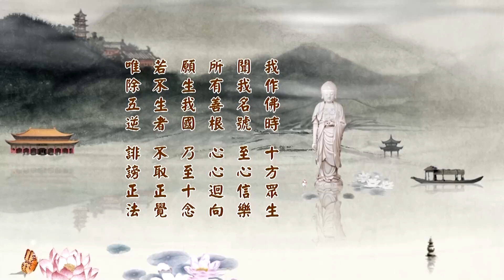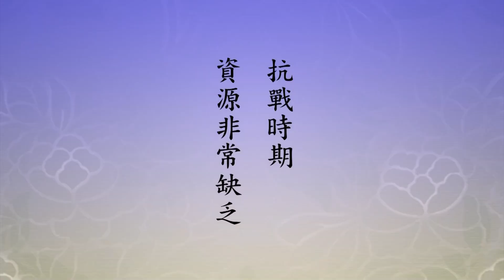淨空老法師:二零一四淨土大經科註（第八十四集） {八相成道*鏈接文稿覩版}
-淨土五經一論--無量壽經---恭錄:二零一四2014淨土大經科註(第四回)...
~檔名：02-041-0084，容量：1.42GB-全508集Full*（全五零八集圓滿）(二零一四年八月份)

"二零一四淨土大經科註（第八十四集）"--恆順眾生，隨喜功德..「《會疏》云：等覺有二義，一、如來名等覺；二、一生補處位」，這是都稱等覺。前面我們學到這個地方。我們接著看念老的註解，「於是注經家於此經文亦有兩說。一謂，是住等覺位菩薩，於十方示現八相成道」。示現八相成道這樁事情，很多人都能示現，十信心滿可以示現，十住的圓滿、十行的圓滿、十迴向的圓滿，他們都有能力示現。在什麼條件之下才示現？不是隨自己的意思，這個諸位要知道。初住，這是圓教，初住以上，他已經修到不起心、不動念、不分別、不執著，他怎麼會示現八相成道？那八相成道怎麼示現？眾生心，「隨眾生心，應所知量」，眾生希望見到佛，他就現八相成道。這個是一個地區眾生很多，緣都成熟了；如果一個、二個人，他用化身，他不用應身。應身，一定是這個地方很多人緣成熟了，那要示現來投胎、修道，做這種榜樣，佛教裡稱為表法，八相成道來表法。一般最多的狀況是等覺菩薩，像我們這個世界，現在這一位等覺菩薩，就是一生補處，是彌勒菩薩..